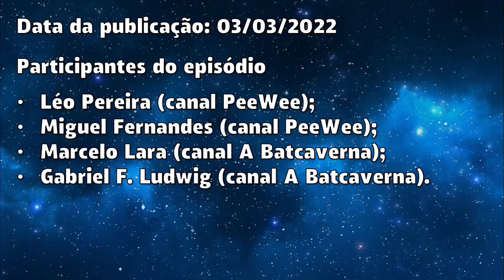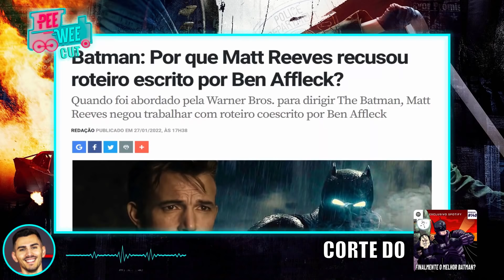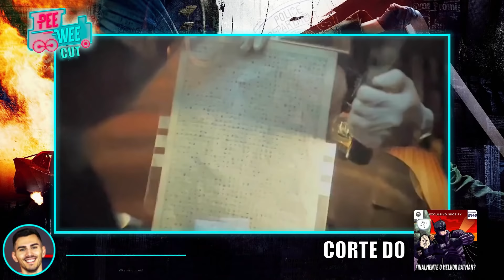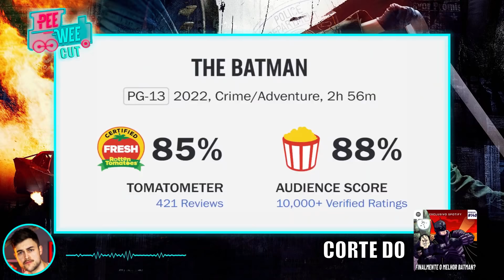"THE BATMAN" É A MELHOR ADAPTAÇÃO DO HOMEM MORCEGO PARA OS CINEMAS ?! | CORTE PWC 140 | PEEWEE CUT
Nós somos o PeeWee CUT. O Maior Canal de Cortes (não oficial) do PeeWeeCast em vídeo no Youtube.

AFINAL, "THE BATMAN" É A MELHOR ADAPTAÇÃO DO HOMEM MORCEGO PARA OS CINEMAS ?

Seja um propagador dos nossos Cortes. Indique para seus colegas que gostam da cultura Pop e do PeeWee.

Participantes do episódio:
Léo e Miguel.

Convidados:
Gabriel e Marcelo ( Canal A BatCaverna)